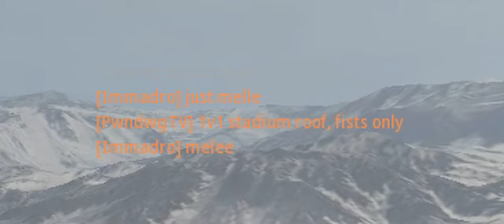CoD Warzone Highlights - Episode 2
you guys didn't like the first one well here's the next one